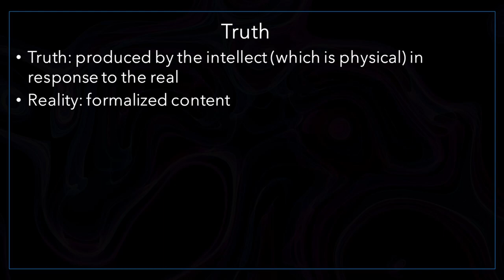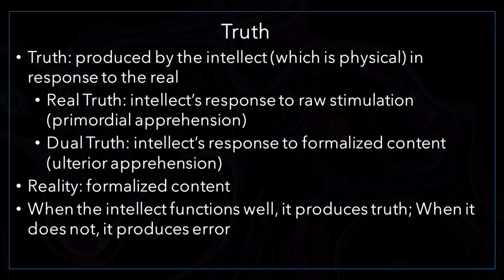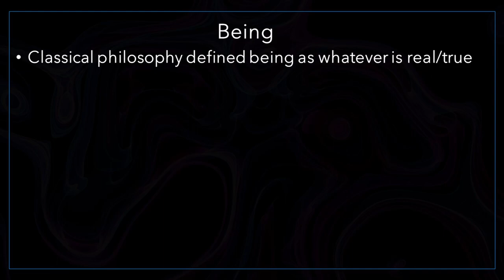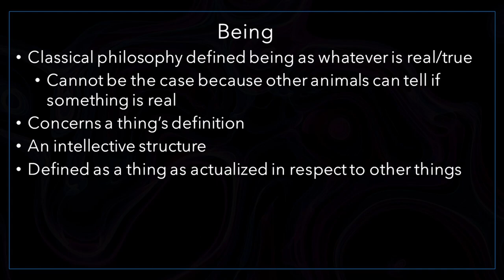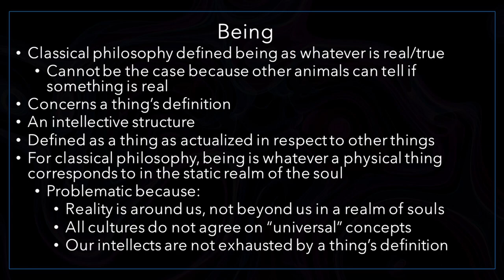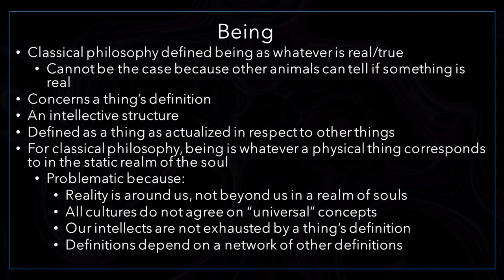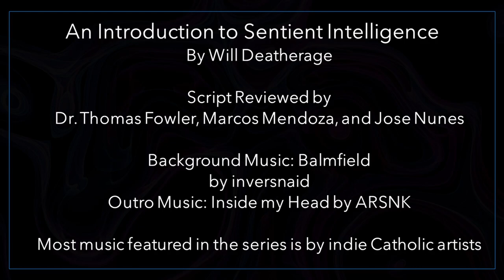What is Being? (Xavier Zubiri's Sentient Intelligence Episode 9)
"Simply put, according to Zubiri, a thing’s being is basically is how it relates to other things that are in the network of reality. And a thing’s being is defined by the sense of towards that reality impresses upon the intellect via the thing’s interaction with other things. I know this cup’s being because I’ve apprehended the cup interacting with other things, which situates the cup in the network of reality. The cup’s place in reality, its relation to other things, like liquid and tables, in turn, tell me what it is. Basically, we define things based on how they interact with other things. Being is relational and depends on things like utility and culture. Thus, according to Zubiri, being, like truth and reality, is dynamic, whereas for classical philosophy, being is static, fixed, rigid, and universal, and for modern philosophy being is in our mind alone and it shapes reality over time. Specifically, for Freidrich Hegel, being determines reality, whereas for Zubiri, reality determines being."

Xavier Zubiri is a little-known Spanish philosopher who sought to develop a realist Metaphysics that accounted for a dynamic universe. His expertise and critiques of prior Western philosophical paradigms ultimately led him to craft a systematic philosophy that perhaps synthesized all the best elements of each school of thought, whilst correcting for their respective errors. In this series, Will Deatherage explores his seminal work, Sentient Intelligence.

Special thanks to our script reviewers, including:
Dr. Thomas Fowler, President of the Xavier Zubiri Foundation of North America
Marcos Mendoza
Jose Nunes